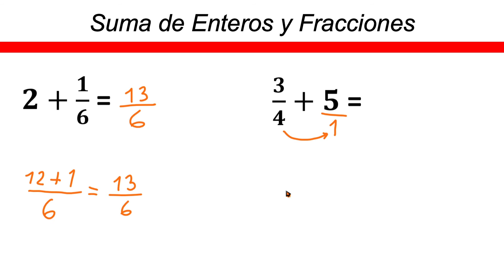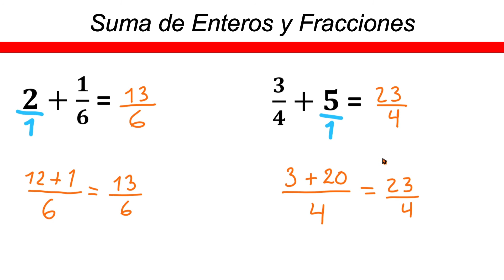✅👉 Suma de Fracciones con Enteros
🛑👉 En este vídeo te explico de forma muy fácil y rápida como sumar números enteros y fracciones.

suma de enteros con fracciones
fracciones y enteros
como sumar enteros y fracciones
como sumar fracciones con enteros
sumar numeros enteros con fracciones
sumar fracciones con numeros enteros
suma y resta de fracciones con enteros
fracciones con enteros suma
enteros con fracciones suma
fracciones con enteros suma y resta
profe richard
resta de fracciones con enteros
suma de fracciones con enteros negativos
enteros con fracción negativa
fracciones y enteros
sumar números enteros con fracciones
sumar fracciones con números enteros
profe richard
enteros con fraccion negativa